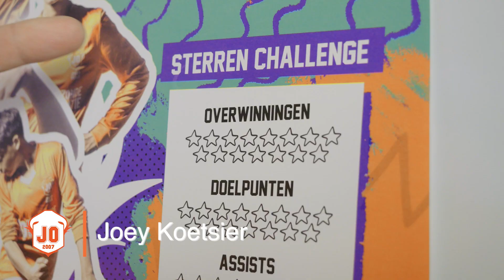STERREN CHALLENGE - Droomposter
Welkom bij de Sterren challenge!

Hier kan je alles bijhouden wat betreft jouw prestaties van het voetballen. Hoe vaak win je, hoe vaak scoor je, Etc. Zorg er voor dat jouw mooiste doelpunten altijd gefilmd worden zodat je deze kan insturen naar Doelpuntvandeweek.nu en wie weet win jij wel een mooie prijs!